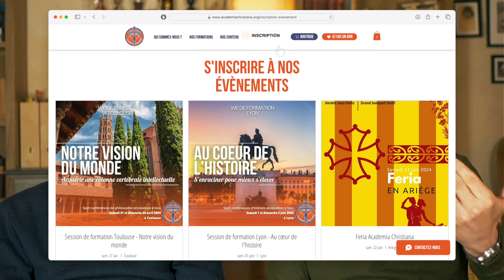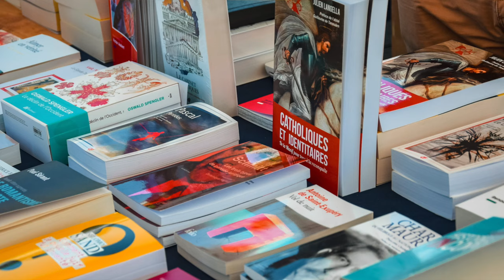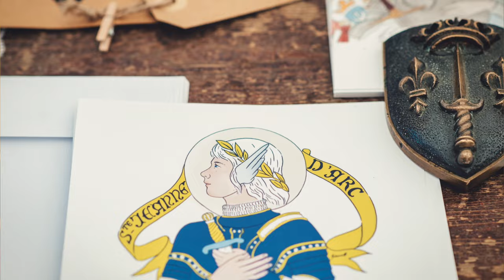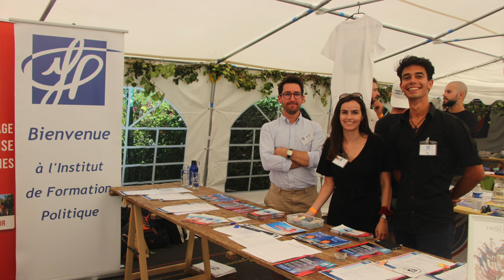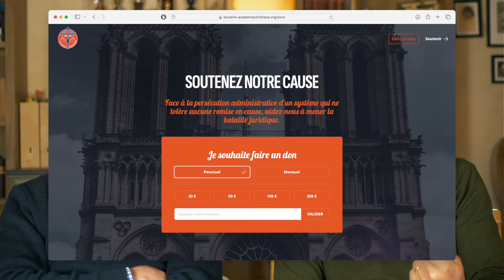FAQ Academia Christiana : la dissolution, nos événements et notre avenir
Découvrez les réponses à vos questions les plus fréquentes sur Academia Christiana, son histoire, l'affaire de la dissolution et nos projets futurs. Dans cette vidéo, nous abordons en détail les circonstances de la dissolution de notre association, les événements à venir et notre engagement continu en faveur de la formation et de la transmission des valeurs chrétiennes. Restez informés et impliqués dans notre démarche de reconstruction et de développement.

🎁Pour nous soutenir et permettre à des jeunes de bénéficier de nos formations

0:00 : Introduction
0:44 : Les prochains événements
02:32 : C’est quoi une UDT ?
09:43 : Participer sans être chrétien ?
12:24 : Les thèmes des UDT
14:39 : La journée type à Academia
21:19 : Hébergement
22:00 : Le code de conduite
23:25 : Prix
26:05 : Accessibilité, transports
27:05 : Où en est la dissolution ?
28:37 : Les antennes locales
30:34 : Les événements parisiens
31:32 : Les sessions de formation
32:44 : Actualités diverses de l’association
35:08 : Soutenir Academia